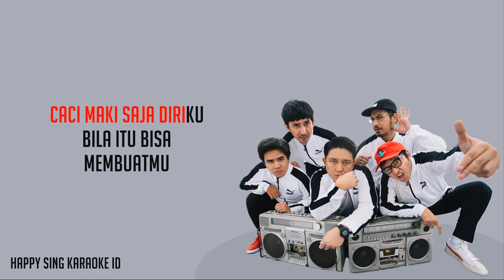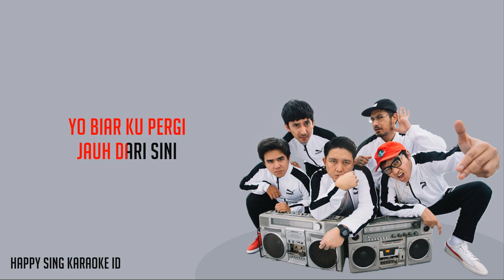Dan - Pee Wee Gaskins feat. Tuan Tigabela$ (Karaoke)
Dan - Pee Wee Gaskins feat. Tuan Tigabela$ (Karaoke) semua hak milik artis dan label asli.